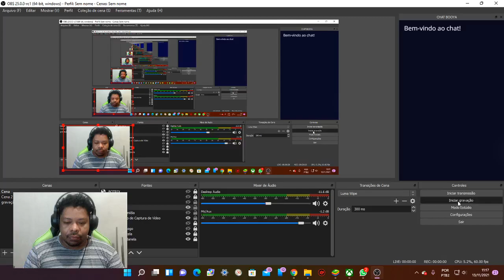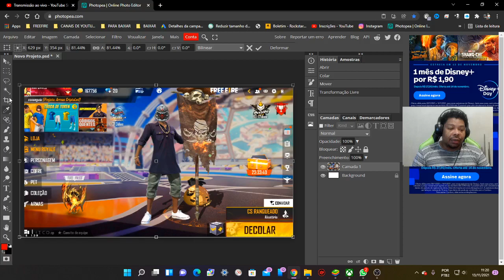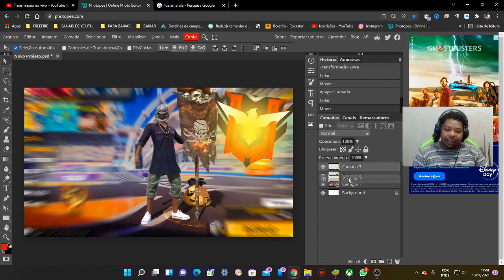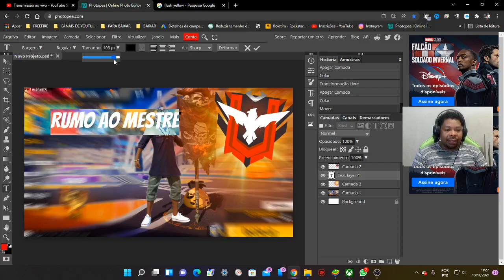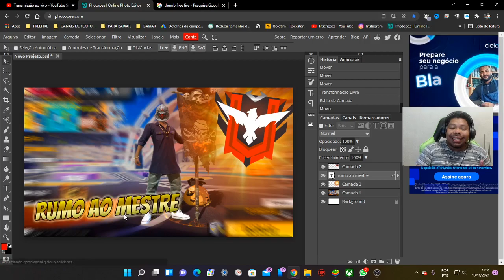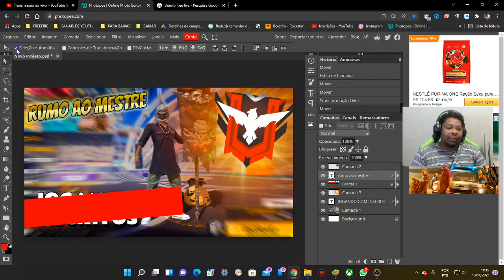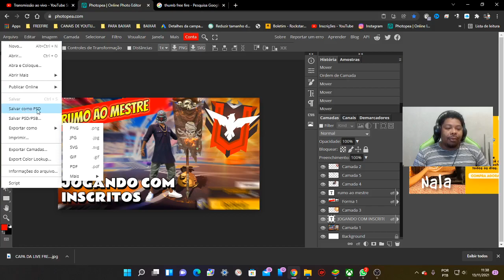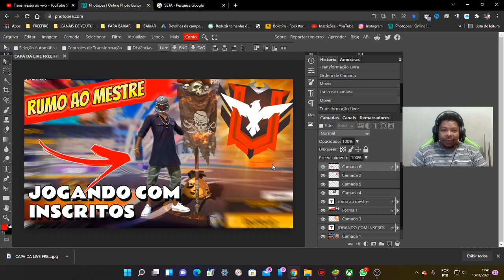COMO FAZER THUMBNAIL PARA VIDEO DO YOUTUBE SEM INSTALAR PROGRAMAS - VIDEO AULA 1 YOUTUBER INCIANTE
COMO CRIAR THUMB FACIL

THUMB PARA VIDEO DO YOUTUBE
COMO FAZER CAPA PARA VIDEO DO YOUTUBE
DICAS PARA YOUTUBER INICIANTE
COMO FAZER CAPA DE VIDEO FACIL ONLINE
CAPA DE VIDEO ONLINE
VIDEO AULA PARA YOUTUBER INICIANTE
MAPONTES GAMEPLAYS

como fazer thumbnail,thumbnail,como fazer uma thumbnail,thumbnail online,como criar capa para o youtube,capa para youtube online,photopea,como usar o photoshop online,photoshop online